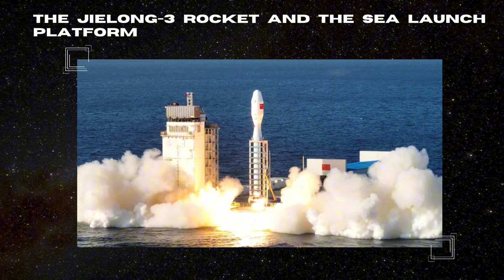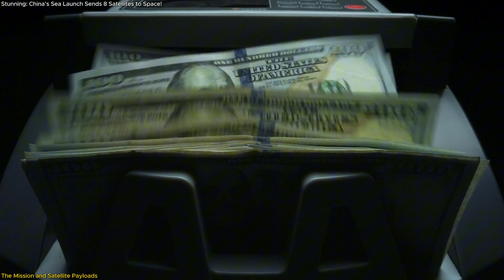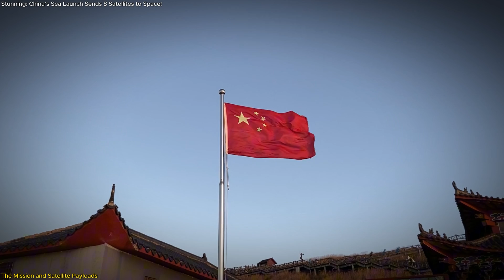Stunning Sea Launch: China's Jielong-3 Deploys 8 Satellites in a Single Mission!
China’s Jielong-3, also known as Smart Dragon-3, just made headlines with a stunning sea launch! The rocket successfully lifted off from a floating platform off the coast of Shandong, deploying eight satellites into sun-synchronous orbit. This launch isn’t just impressive for its technical achievements—it’s also a huge milestone for China’s commercial space ambitions. From Earth observation to tech demonstrations, these satellites cover a wide range of applications, and the sea-based platform offers more flexibility and reduced costs compared to traditional launches.